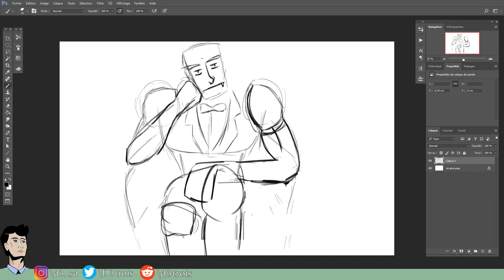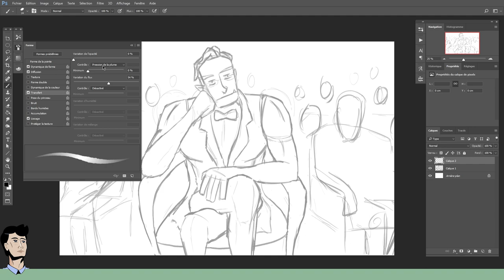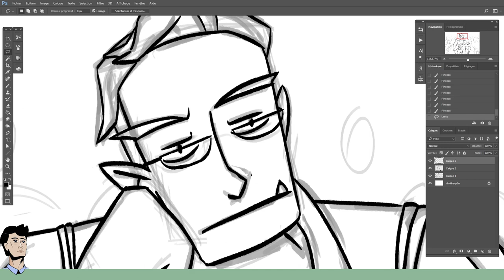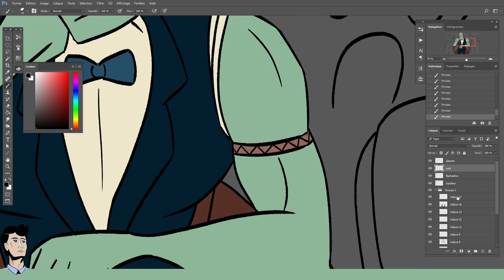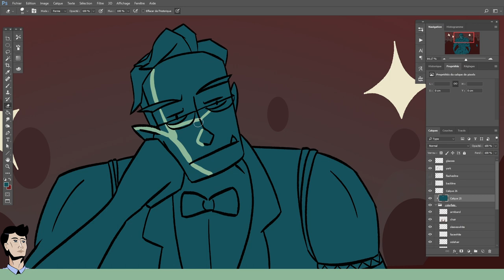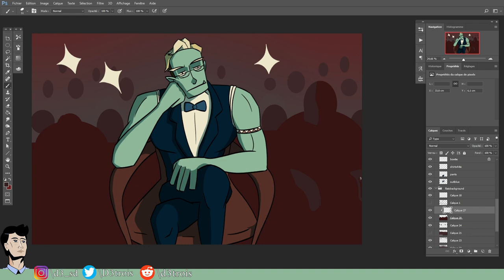DRAWFEE York FANART from Drawtectives Season 2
My fanart of York, Jacob's character from Drawfee's Drawtectives season 2: the Celestial Spear, a digital artwork and the drawing process.

(the 10% offer is not restricted to my designs but you might as well check them out, eh?)

Video editing software: Adobe Premiere Pro CC 2019
Screen recording software: OBS Studio
Image editing software: Adobe Photoshop CC 2017
Microphone: Audio-technica 2020USB+
Audio recording software: Audacity
Non copyrighted music, thanks to them for the good free-to-use beats.